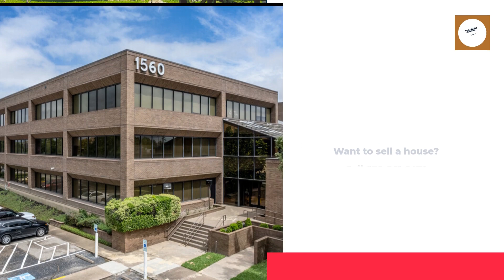Which Homes Sold Over List?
Tell your viewers about how homes you sold went for over asking price. Great way to brag on your success!